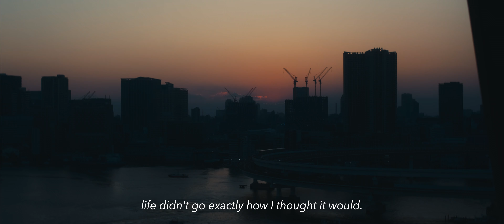I'm done with Japan.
I just returned from what I originally thought would be a much longer stay in Japan. So what happened